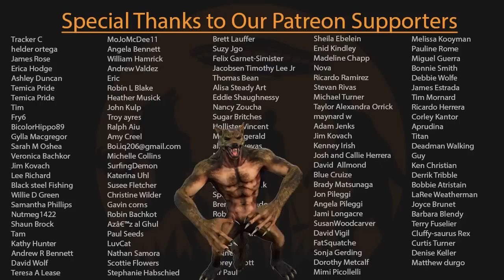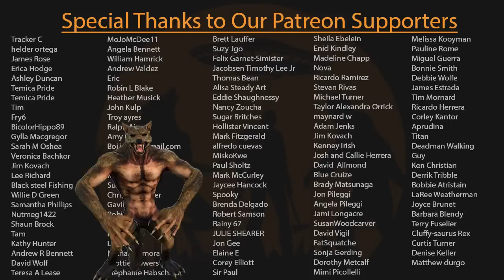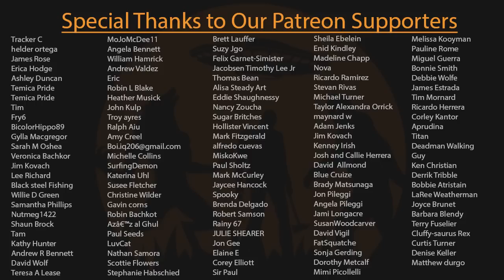EP230 - Paranormal Potluck (Junkyard Dogman, Chains in the Attic, Batsquatch)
Attacked by a werewolf in a junkyard at night, plagued by chains and groans in the attic, harassed by a winged monster, it's all here tonight on another Paranormal Potluck!

Mailing Address:
6001 W. Parmer Ln. Ste. 370, PMB #131